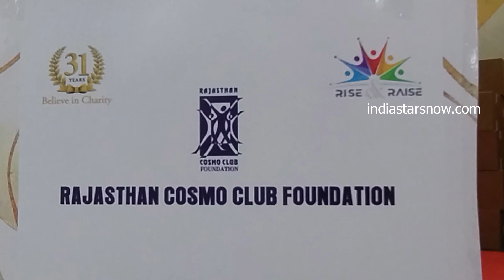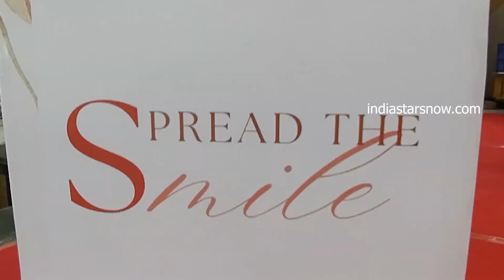ராஜஸ்தான் காஸ்மோ கிளப் பவுண்டேஷன் சார்பில் தமிழ் புத்தாண்டு தினத்தில் அனைவருக்கும் புத்தாடைகள் !!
ராஜஸ்தான் காஸ்மோ கிளப் பவுண்டேஷன் சார்பில் புத்தாண்டு தினத்தில் அனைவருக்கும் புத்தாடைகள் வழங்குகிறார் வினியோகஸ்தரும் தயாரிப்பாளரும் பைனான்சியரும் தியேட்டர் உரிமையாளருமான ஜி. என். அன்பு செழியன்.